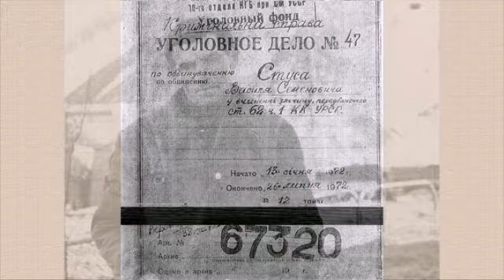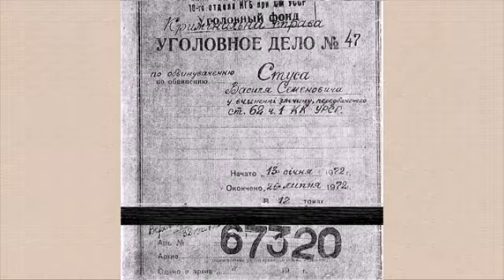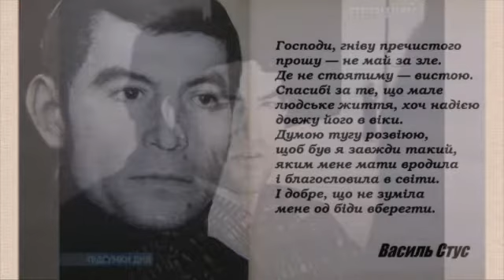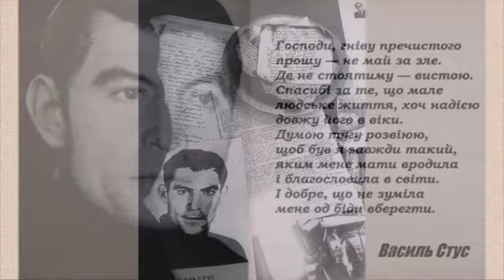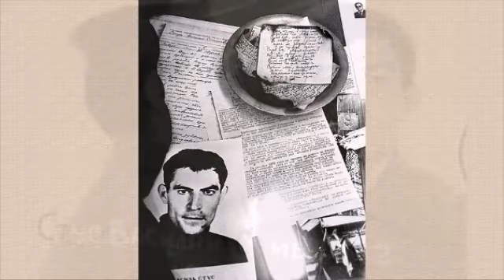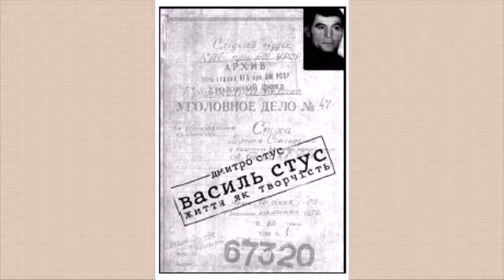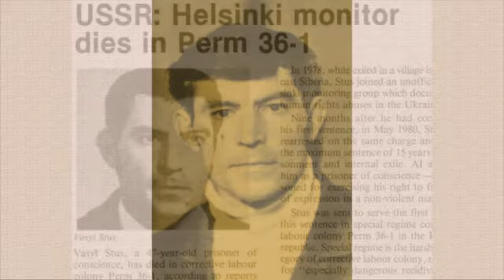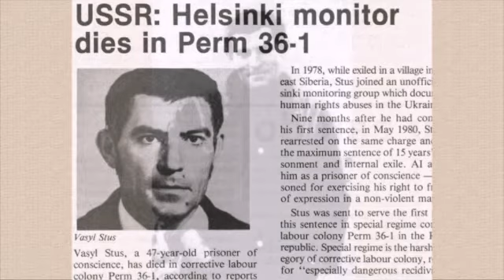ВАСИЛЬ СТУС 7-01-18 Львівське радіо